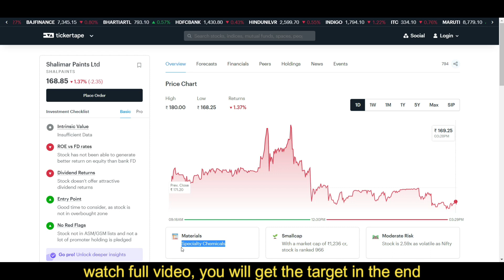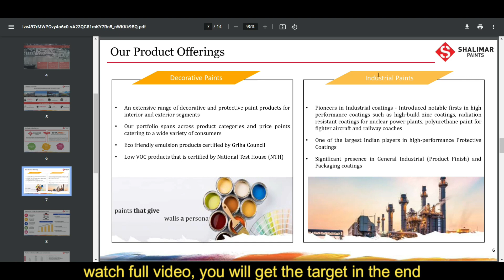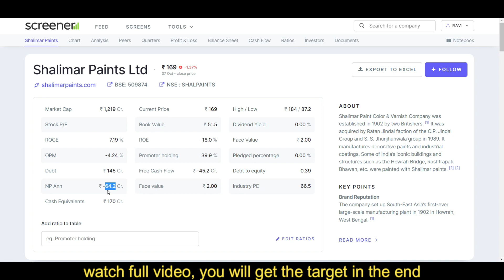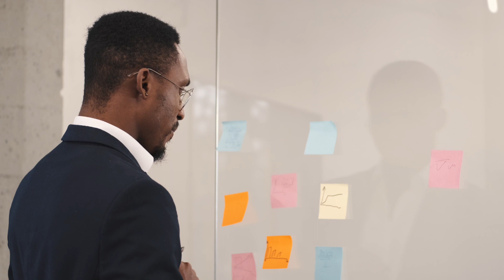Shalimar paints share Fundamental Analysis | Shalimar paints SHARE target?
In this video you will know about the Shalimar paints share Fundamental Analysis may get help for top budget stock 2022.